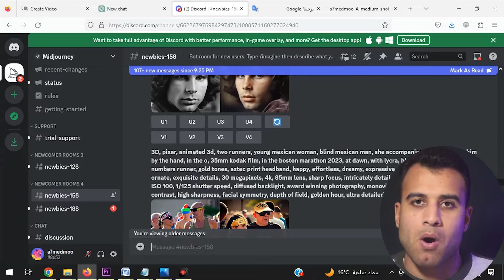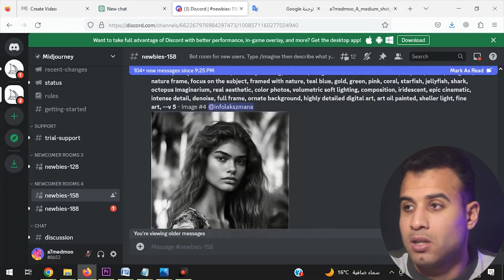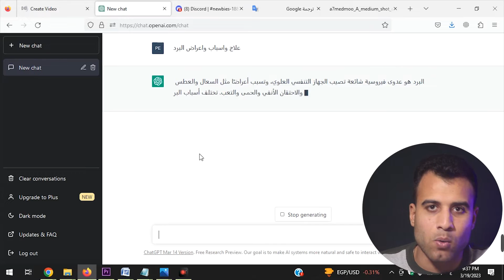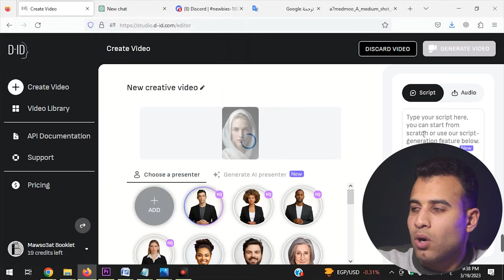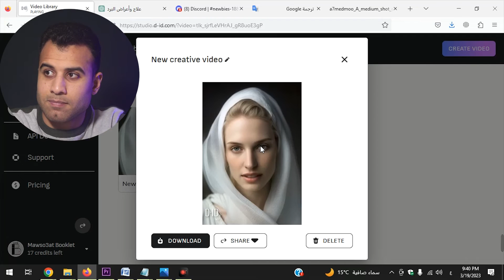قم بإنشاء مُقدم محتوى متحرك أو مذيعة الذكاء الاصطناعي: خطوة بخطوة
قم بإنشاء مُقدم محتوى متحرك أو مذيعة بالذكاء الاصطناعي في هذا الفيديو ، تعرف على كيفية إنشاء أفاتار الذكاء الاصطناعي الخاص بك باستخدام أدوات وتقنيات الذكاء الاصطناعي المتطورة.

موجه المستخدم في الفيديو:
تم إنشاء الصورة الرمزية للذكاء الاصطناعي الخاصة بنا باستخدام MidJourney و Chat GPT استعد لاستكشاف عالم الذكاء الاصطناعي المثير وشاهد ما يمكنك إنشاؤه!"

In this video, we'll show you how you can Create Your Own Stunning AI Animated Avatar: A Step-by-Step Guide

الكلمات الدالة:
إنشاء أفاتار AI ,MidJourney,دردشة GPT,ElevenLabs,D-ID,أدوات AI,تقنيات AI,إنشاء فيديو AI,نموذج لغة AI,صوت AI,منصة فيديو AI